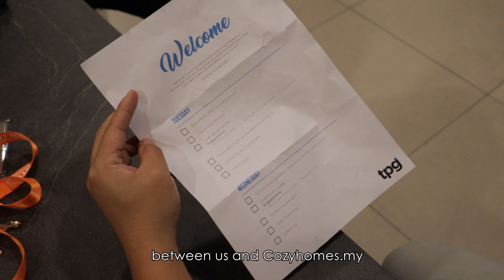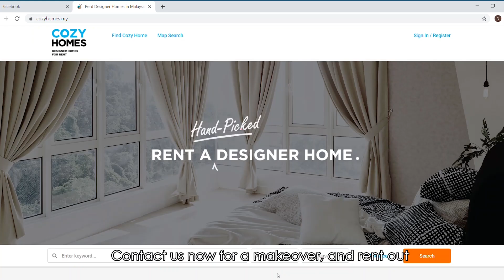THE MAKEOVER NEWS (EP3) - August Edition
THE MAKEOVER NEWS - Edisi Ogos 🤓

Get the August round-up with Leon and Naterlie! Lot's of exciting stuff happened during the month such as our co-founders Gavin & Vince receiving the 100MIYE award, our Town Hall meet, the progress of One Heritage Hotel, and so much more!